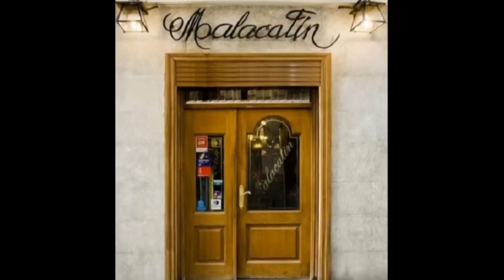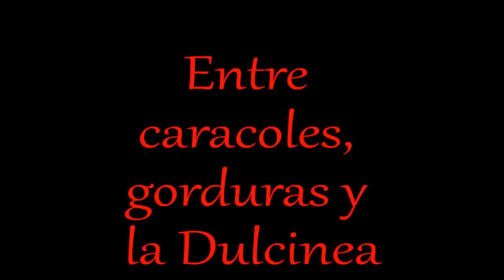Entre caracoles, gorduras y la Dulcinea Nov 30 de 2012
Sesudas reflexiones sobre la alimentación, la felicidad y los caracoles le llevan al aventurero a recordar recetas y anécdotas, como cuando buscó a la Dulcinea en un gazpacho manchego con níscalos y caracoles.